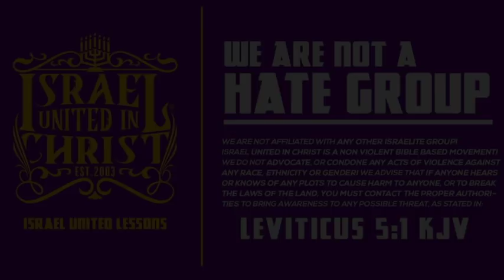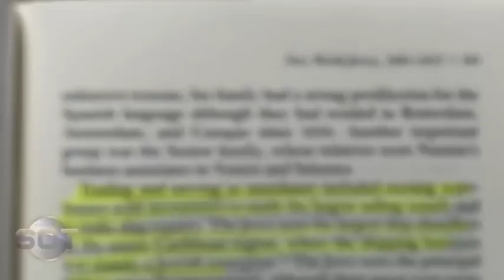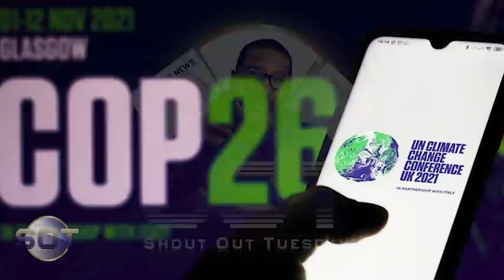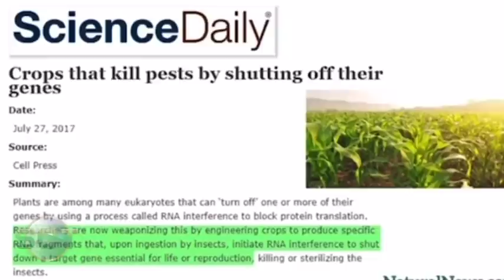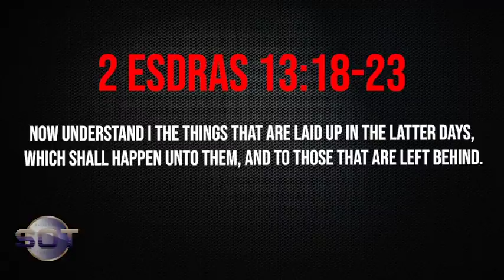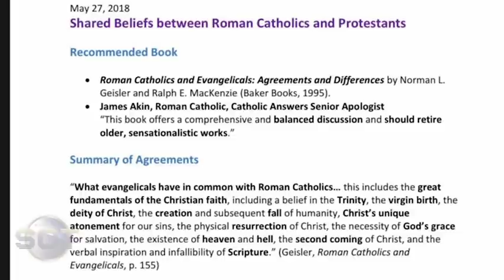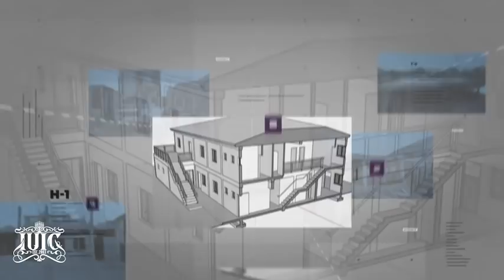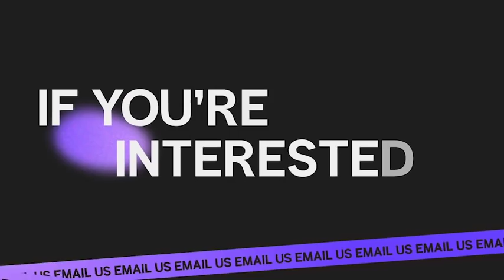IUIC | THE POPE & THE PRESIDENT